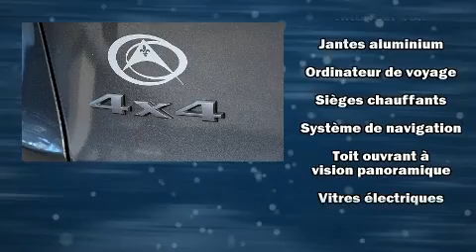2017 Jeep Cherokee in Laval, QC H7S 2E7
Style et conception hors-normes, laissez-vous éblouir par le Jeep Cherokee 2017. Affichant moins de 15 000 km au compteur, ce VUS 4 portes met la priorité sur le confort, la sécurité et son côté pratique. Ce véhicule propose une polyvalente transmission intégrale couplée à une transmission automatique et un moteur 6 cylindres de 3,2 L. Ce modèle propose une foule de caractéristiques de série, fini les sacrifices. Comme les sièges chauffants, sièges en cuir, des lampes de lecture avants et arrières, un compte-tours, des essuie-glaces intermittents, plaques de protection des éléments mécaniques, système de localisation GPS, et l'ouverture automatique de la glace du conducteur. Ses attrayantes roues en alliage s'harmonisent aux formes des ailes qui accentuent le caractère sportif du véhicule. Le réseau de coussins gonflables inclut un coussin de protection des genoux du conducteur ainsi qu'un ensemble complet de coussins pour tous les passagers. Notre personnel compétent est à votre disposition pour répondre à toutes vos questions. Nous vous aiderons à trouver le bon véhicule au prix qui respecte votre budget. Nous sommes là pour vous aider.